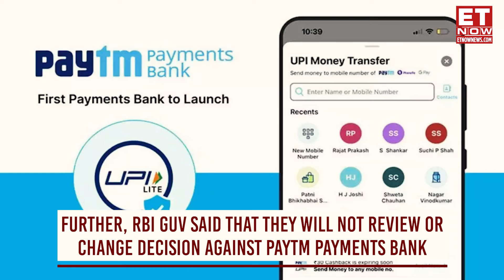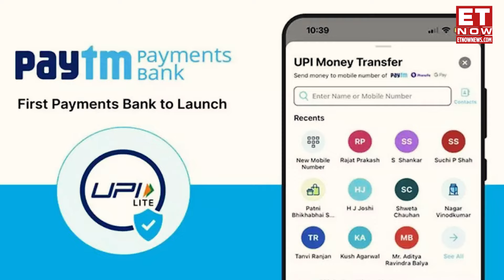Paytm Crisis: NHAI Says Paytm Cannot Issue New FASTag: What Should Customers Do?